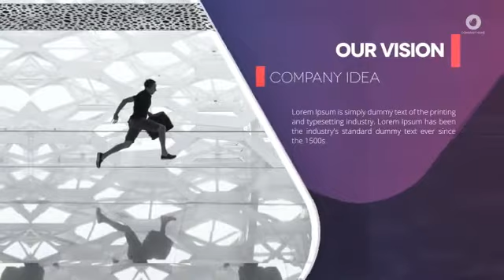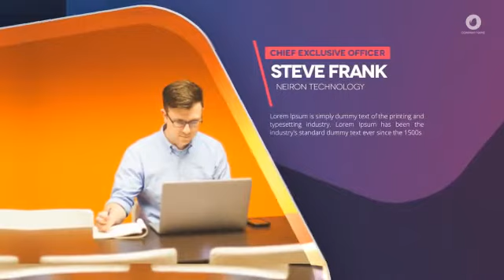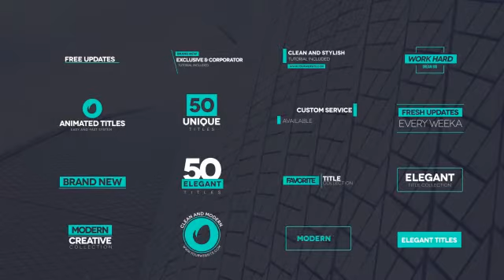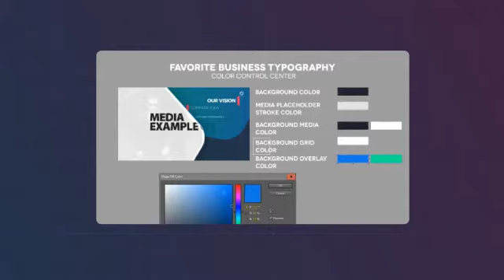Videohive Favorite Business Typography